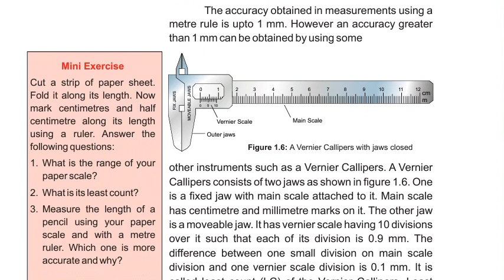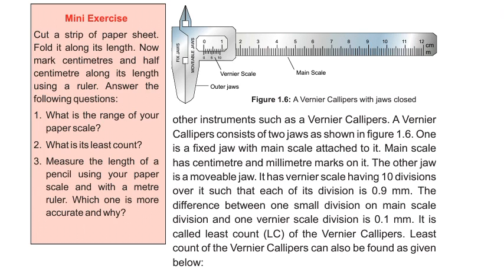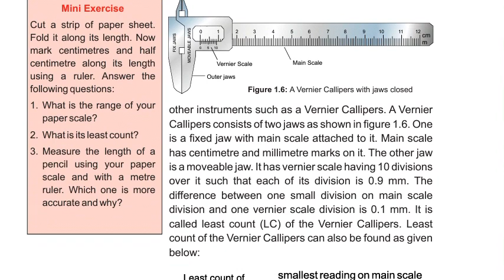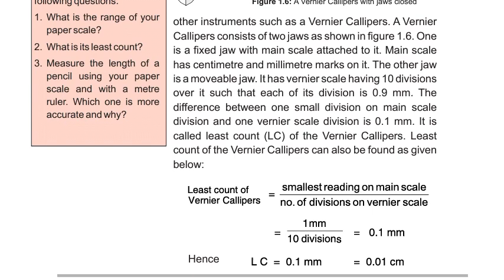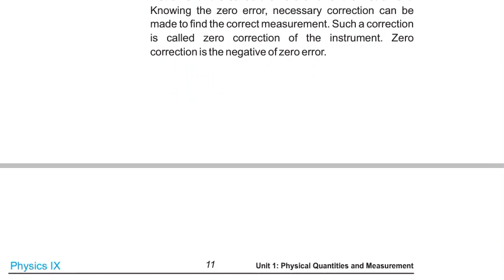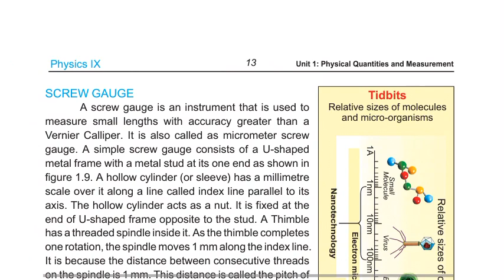Vernier Callipers : Least count of Vernier callipers , Working with Vernier calliper , Zero error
9th class Physics
9th physics
9th physics chapter 1

Other topics :

Zero error and zerro correction